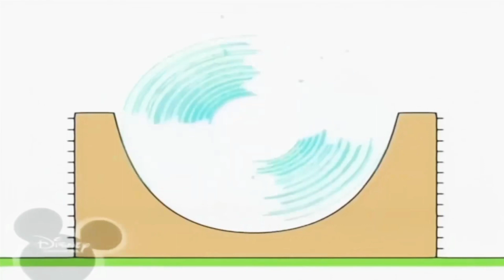8 травня 2022 р.